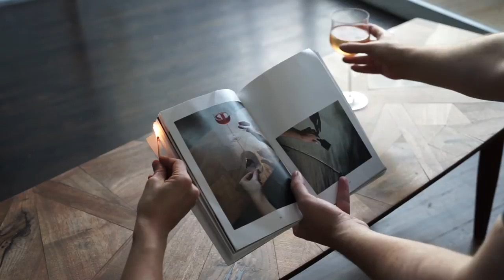Winter 2015 Releases by Zen Sekizawa and John Wiese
New books available now from Hesse Press!

See us at The LA Art Book Fair at MOCA Geffen Contemporary,

Video by John Wiese and Zen Sekizawa.